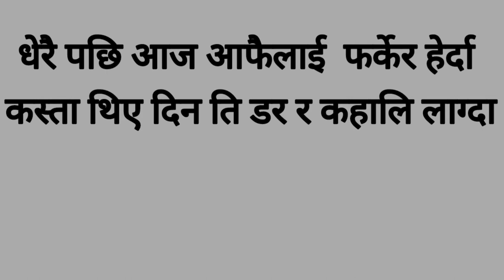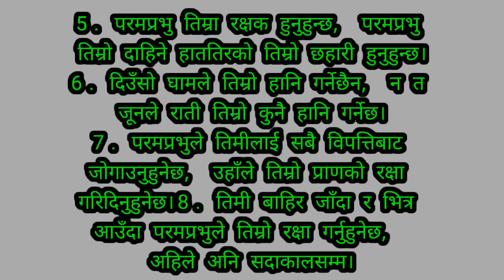Dherai Pachi Aaj Aaphailai Pharker Herda| Gajal Katha| Nepali Christian Gajal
Dherai Pachi Aaj Aaphailai Pharker Herda| Gajal Katha| Nepali Christian Gajal| Animation Video|Cartoon|Poem

note;
तपाईंहरूलाई हाम्रो सामाग्रीहरु कस्तो लागिरहेको छ?
कृपया मन परेमा लाइक गर्न नभुल्नु होला। तपाईंहरुको सल्ला र सुझाव पनि राख्नुहोला हुन सक्छ भने तपाईंहरूको पार्थनामा पनि सदै सम्जिदिनुहोला।धन्नेबाद।